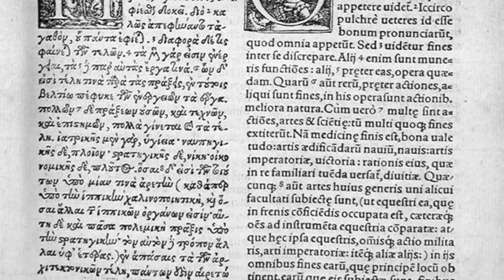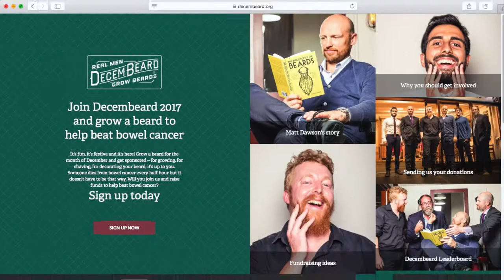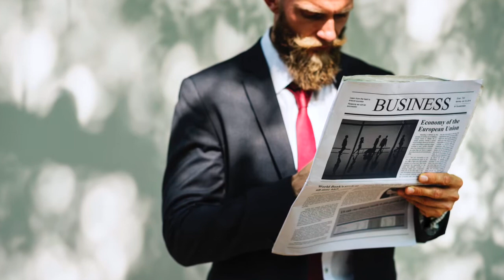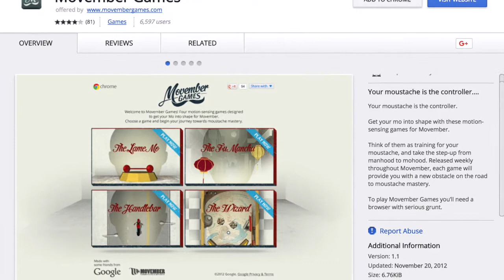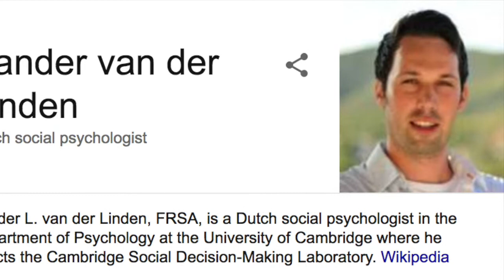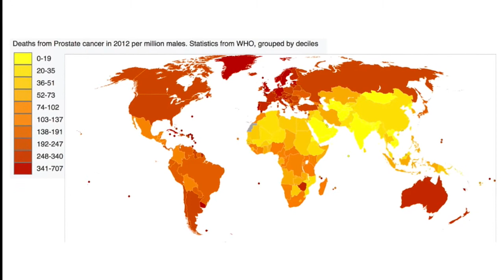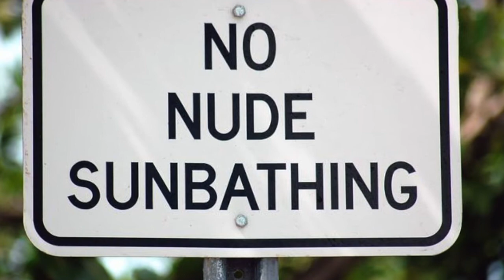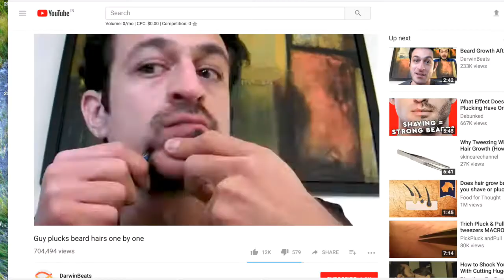10 Lesser Known Interesting Facts around No Shave November | Movember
A fact-based documentary on 10 compiled interesting facts about Movember or No Shave November. The documentary takes all angles across our lives around beards and Moustaches - be it its history, lifestyle, Jobs, party, Gaming, Office, Holiday, Prostrate Cancer, Mens health etc.

The Fact details have been taken from various locations - and a link for more knowledge can be checked here in this google file.